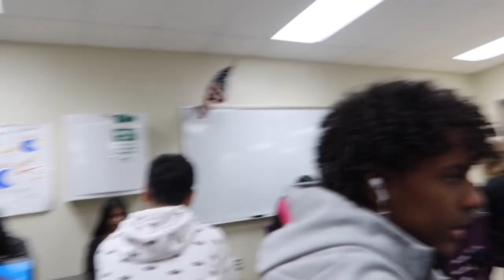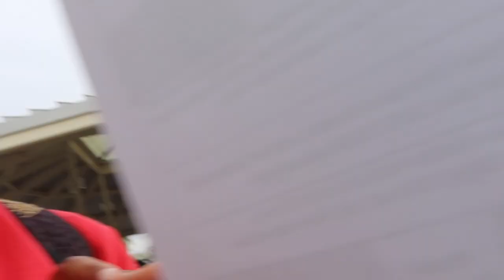SING THE SONG OR GET SLAPPED 🤣 MY MOM LET ME SLAP HER 😱 VLOGMAS DAY 7🎉 SCHOOL VLOG🖤🤍